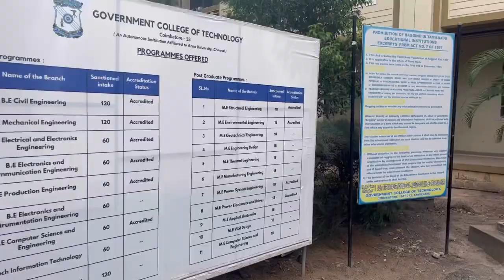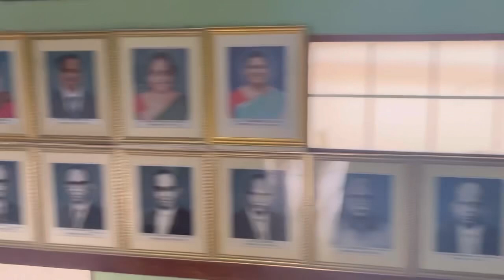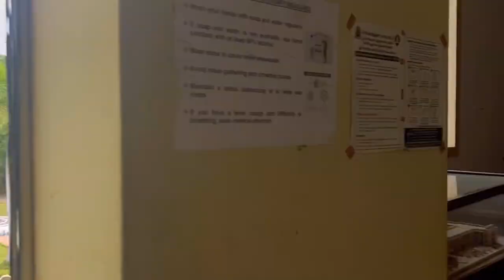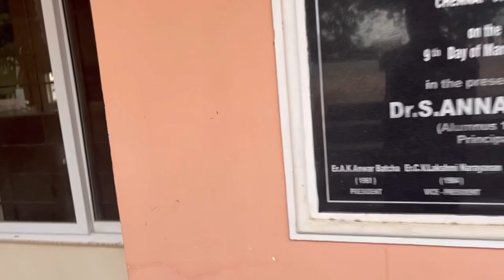GOVERNMENT COLLEGE OF TECHNOLOGY|GCT|College Vlog Part-1|Top Most|Don’t Miss this|Heaven on Earth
Dineshprabhu J
Career Counsellor & Career Guidance Expert ,
GCT Coimbatore Alumnus.
We Provide ,
🛑Career Guidance,
🛑College Admissions Support,
🛑One to One Session for Students,
🛑Choice Filling List for Counselling,
🛑Management Quota Admissions Guidance.